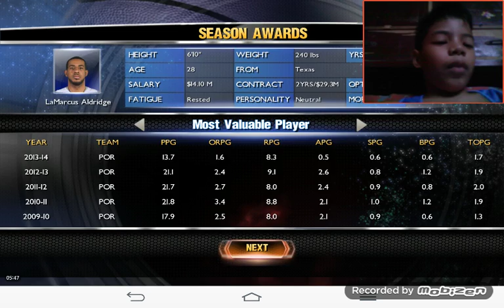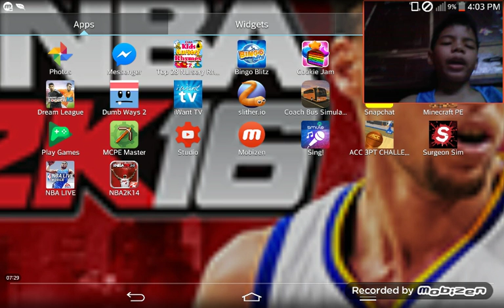NBA2K14 on Android:The 82-0 Challenge Wizards' Epic Rebuild!!!!!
And today im gonna take the 82-0 Challenge Feat.NBA2K14.

My team Washington Wizards finished 4th in The Eastern Conference.
But fell too short in the 1st Round when we lost againts the NETS!

If you like to suggest more games in my channel,

Goodbye!